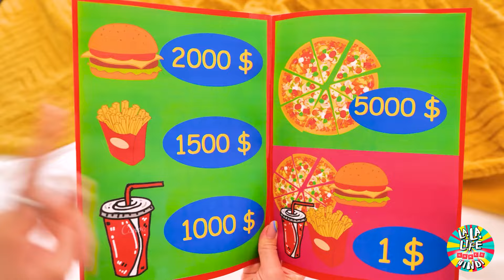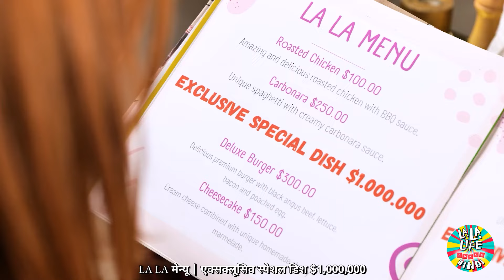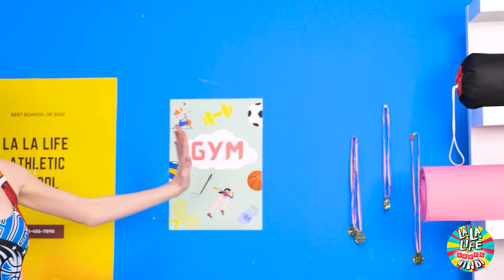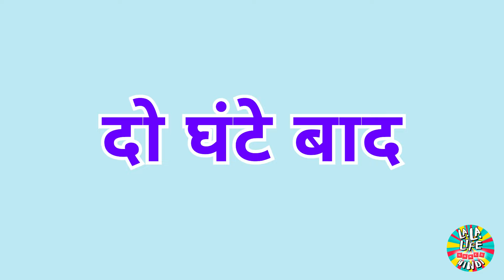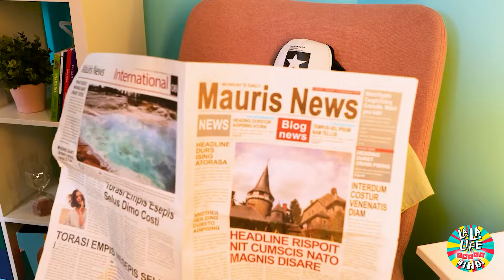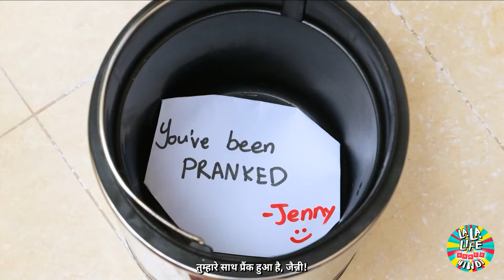अमीर बनाम गरीब बनाम गिगा-अमीर पालन-पोषण युक्तियाँ! गर्भावस्था के DIY विचार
क्या आपने कभी सोचा है कि अमीर, गरीब और सुपर अमीर लोग पालन-पोषण कैसे करते हैं? तो, तैयार हो जाइए क्योंकि हम चमक-धमक, संघर्ष और बेहिसाब दौलत की दुनिया में डुबकी लगाने जा रहे हैं ताकि उनके सबसे जंगली पालन-पोषण हैक्स का पता लगाया जा सके! 😂 डॉलर-स्टोर DIY से लेकर हीरे जड़े बेबी बोतलों तक, हम सब दिखाएंगे! 💸✨ तो, हँसने के लिए और शायद कुछ पागल कूल पालन-पोषण प्रेरणा पाने के लिए तैयार हैं? उस प्ले बटन पर टैप करें और मजे में शामिल हों! 🤣🎉